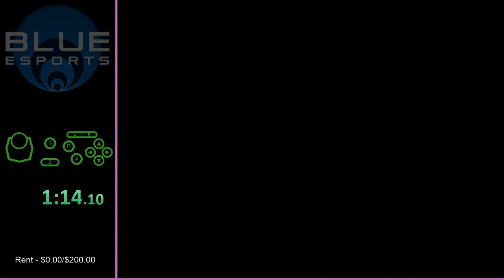SSL Stage RTA in 5:18.70 w/ Input Display